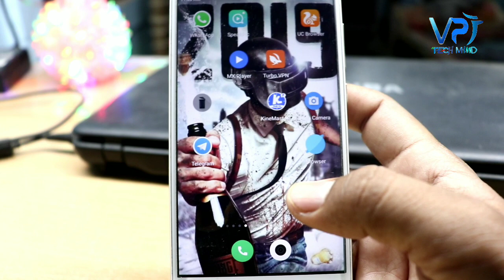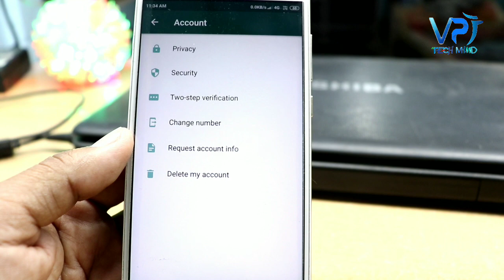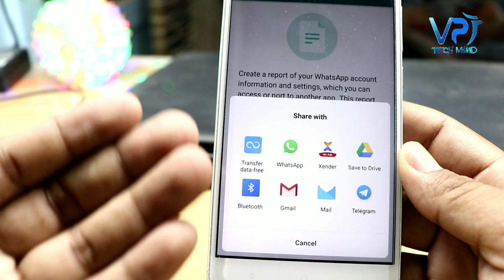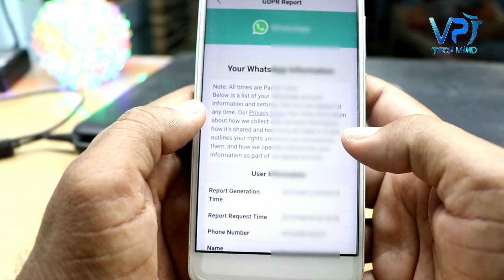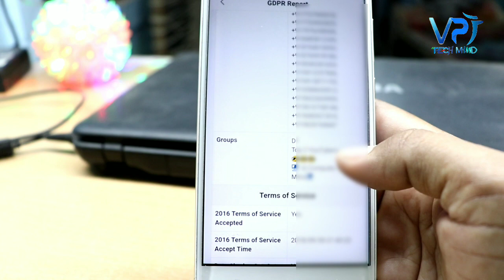बिना किसी एप डाउनलोड किए किसी भी व्हाट्सएप की जन्म कुंडली निकालें बहुत ही आसानी से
नमस्कार दोस्तों आपका बहुत-बहुत स्वागत है आपके चैनल ll vpjtechmind ll में
               दोस्तों मैंने इस वीडियो में बताया है कि आप किस तरीके से किसी भी व्हाट्सएप की जन्म कुंडली वह निकाल सकते हैं और उसी को पता भी नहीं चलेगा तो यह बहुत ही शानदार तरीके तो कौन सी ट्रिक है जानने के लिए आपको यह वीडियो देखना पड़ेगा दोस्तों में उम्मीद हूं की ये जानकारी और यह वीडियो आपको जरूर पसंद आया होगा पसंद आया तो प्लीज इस वीडियो को लाइक और शेयर करना ना भूले
                    धन्यवाद